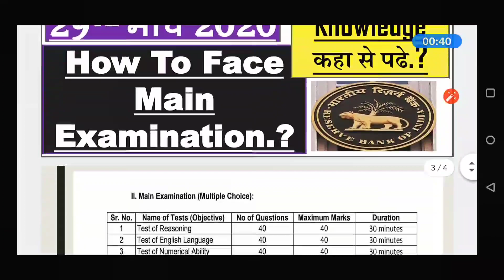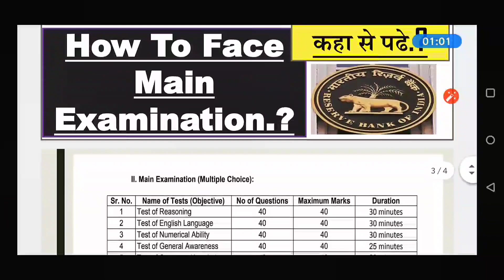of Exam ? How To Tackle?